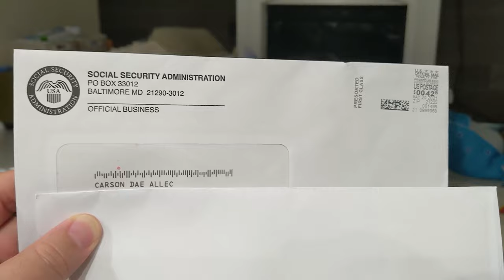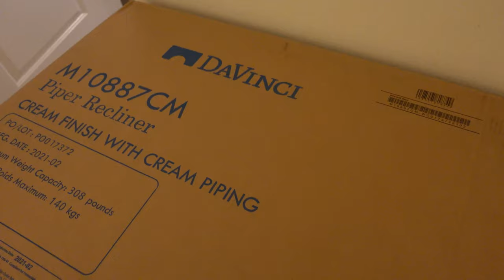The New Rocker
In this family vlog, Hunter plays with his bubble machine, goes on a date with Caroline, and thoroughly enjoys Caroline and Carson's new rocker! Carson also turns 2 weeks old in this vlog!

👶 ABOUT HUNTER: Hunter is a 2-year-old happy toddler boy and Carson is a 2-week-old healthy baby boy!  They are both a quarter Mexican, quarter white, and half Korean.  Sometimes half-Asian babies are called hapa babies!